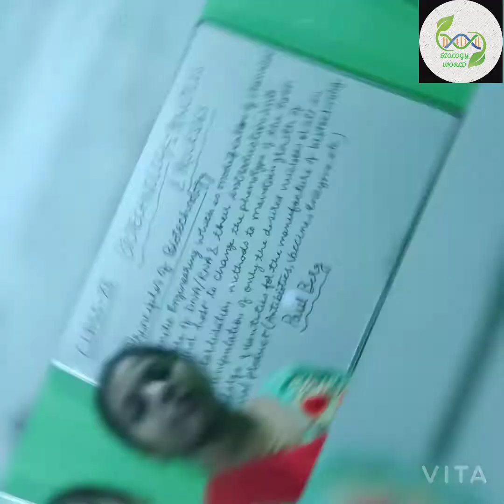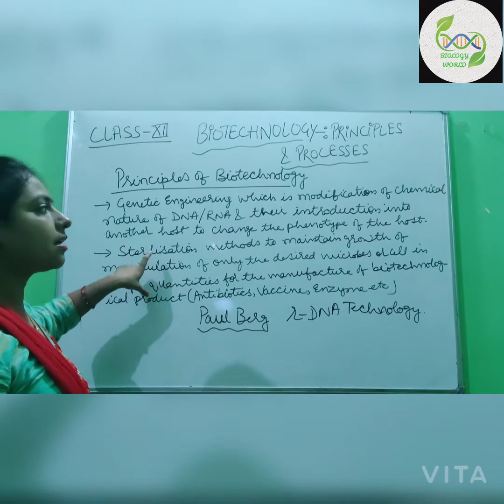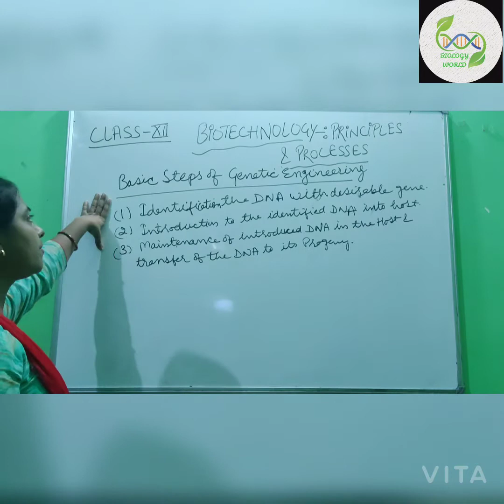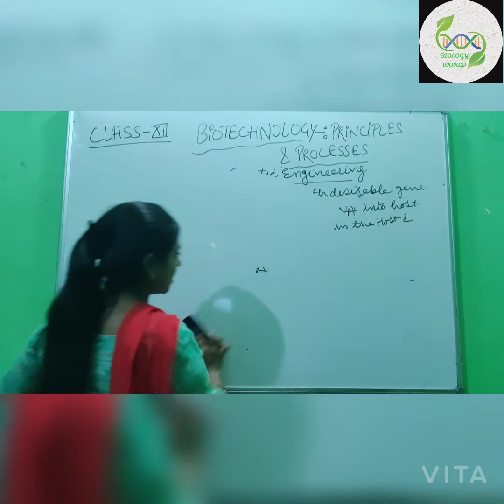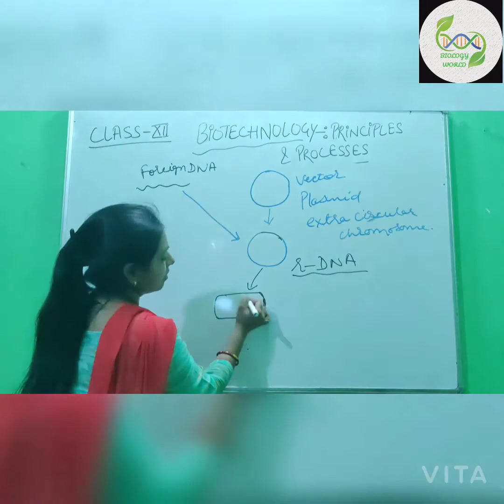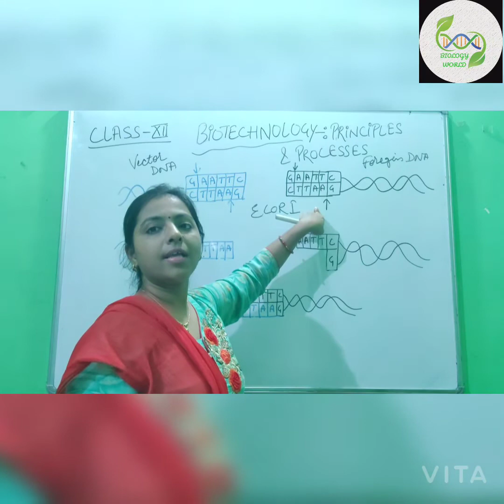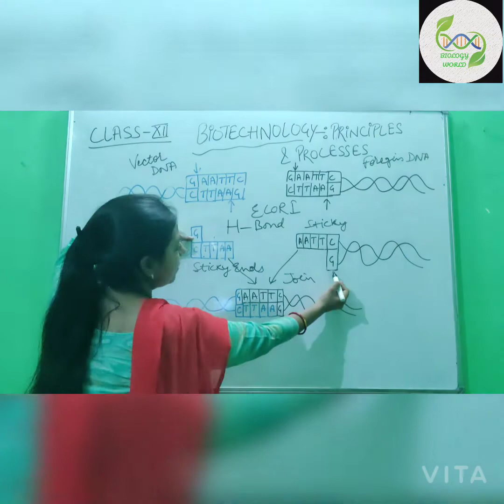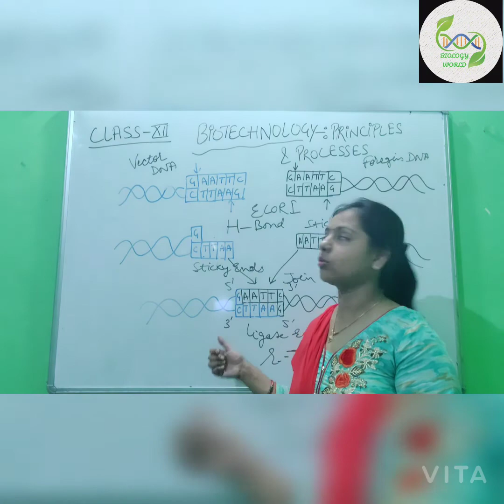CLASS 12TH|CH -: BIOTECHNOLOGY PRINCIPLES & PROCESSES|TOPIC -: PRINCIPLE OF BIOTECHNOLOGY|BY DEEPTI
Hello students! ❤️

🙏 If any query, then plz ask in comment box! 🙏